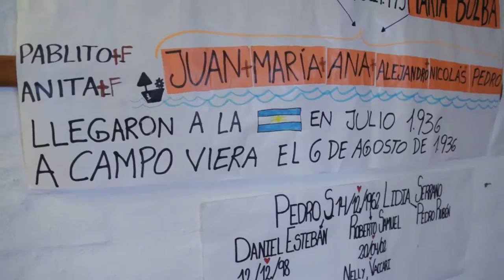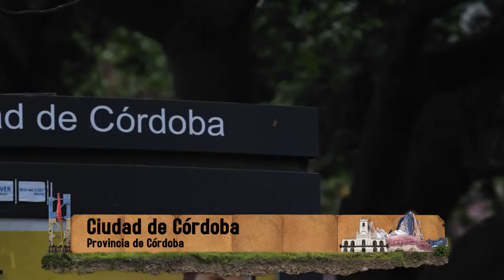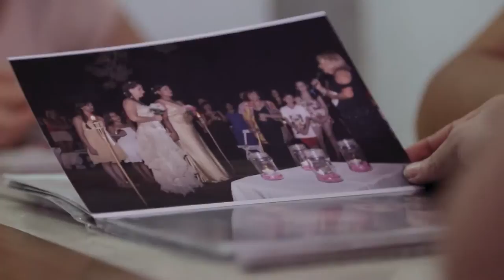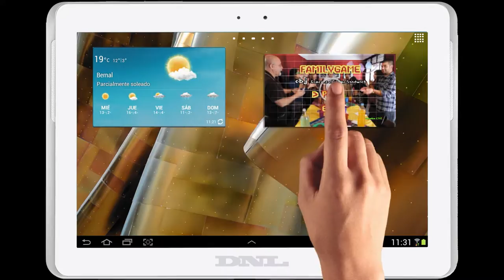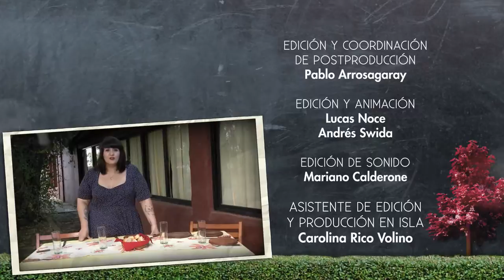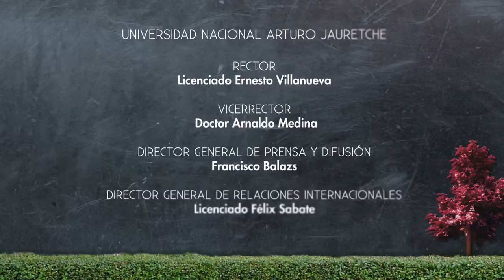10 FAMILIA. De nuestro lado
Vamos a conocer todos los recovecos de las familias argentinas, diversas y sagradas, unidad por una sola regla: el amor!